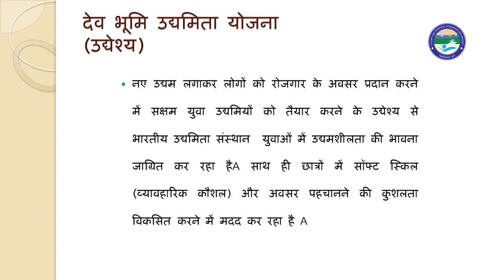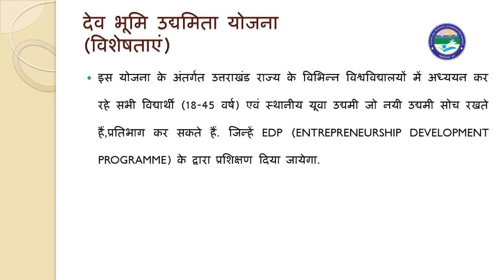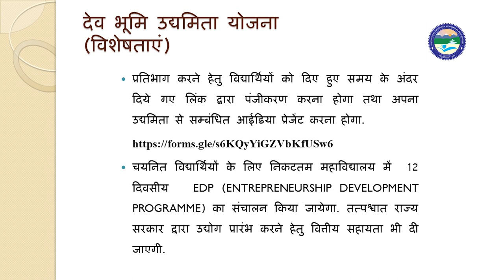देवभूमि उद्यमिता योजना (DUY)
By: Dr. Manoj Pandey